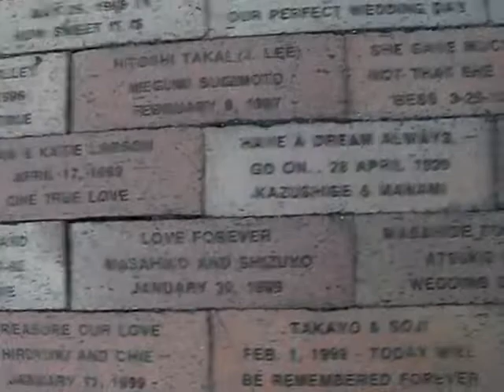Glass Church Pt. 1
Some footage I took when we were at the glass church in Rancho Palos Verdes.  O-town was going ballistic while we were here.